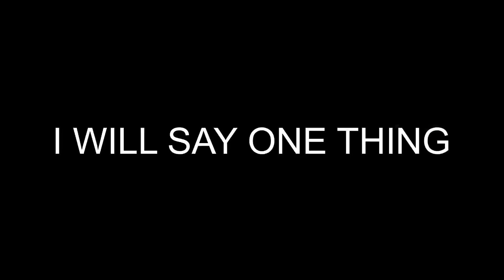POSIBLES ALIADOS Y ENEMIGOS DE LOS CRITTERS | POPPY PLAYTIME CHAPTER 3 TEORÍAS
En este video teorizamos quienes podrían llegar a ser aliados o enemigos en base a las personalidades de los Smiling Critters de Poppy Playtime Chapter 3.

Hay que hacer la mención de que aunque algunas de las teorías presentadas en el video tengan su base o sustentación lógica no debe considerarse como confirmadas, ya que dichas teorías son solo aproximaciones de algo que podría o no llegar a cumplirse y que dichas suposiciones estarán sujetas a cambios a medida que se presente nueva información en el futuro.

POPPY PLAYTIME es un videojuego de terror y puzzles creado por MOB ENTERTAINMENT los cuales destacan por sus mecánicas de juegos interesantes con el grabpack y que nosotros como protagonista tendremos que sobrevivir ante peligrosos enemigos.

🕸¿Conoces el MommyVerso?